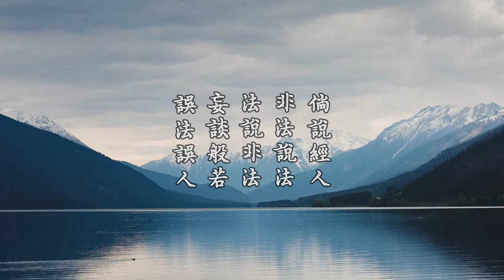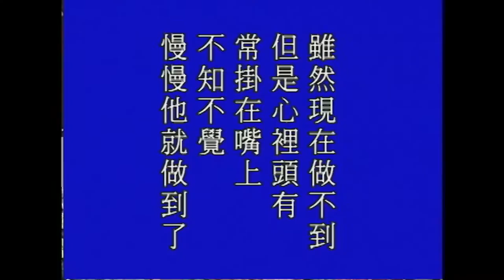金剛經的智言慧語 353 倘說經人，非法說法，法說非法，妄談般若，誤法誤人。其罪業之大，亦不可言喻